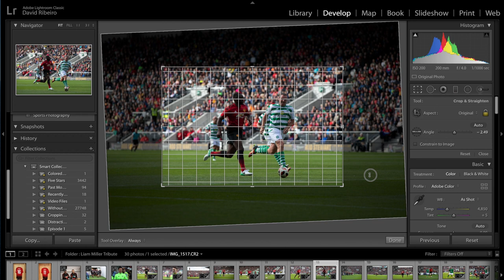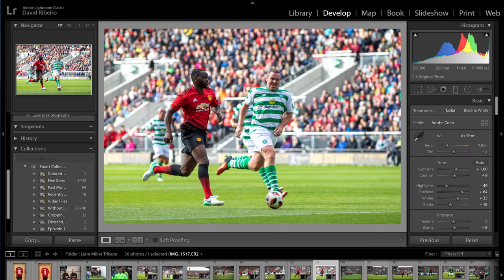One edit per day - Louis Saha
In this series I'm going to be editing one picture per day, to keep myself busy during these times. Since we cannot go out and photograph games, might as well edit old photos. Today, I'm editing one from Louis Saha, tomorrow it will be someone else. I'll do this on daily basis for roughly one week.

I'll also be creating a playlist in case you want to watch all episodes in a row.